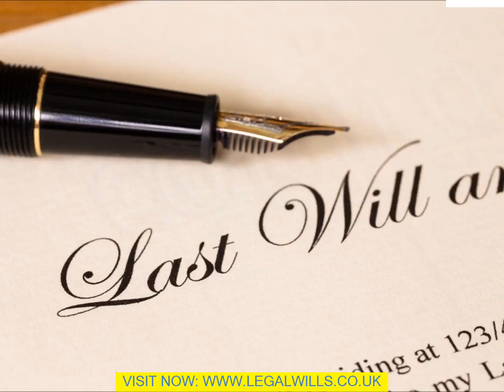How To Create A Will Bristol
We are living in an unclear monetary globe however, by composing a Will on your own, you could assist to make protect the future of your household as well as good friends that you care around. Producing this lawful record is the finest as well as just method to take control of your possessions when you have actually passed away. You could likewise utilize this record in order to make a favorable declaration which your liked ones might treasure. Your Will certainly could be entered, hand composed, published or entered. It could be in any type of simply regarding type of composing. It is vital that it is in composing. It is feasible to buy published types which act as a layout for the design of your record. You are provided composed directions on exactly how to load out the spaces in order to produce your record. Clearly, you require to state that will bring out your desires once the Will comes right into pressure. The court will assign one for you need to you fall short to assign an administrator as well as this might lead to the additional cost of administrator charges ending up being payable. The court will make an option for you if you fall short to do so as well as it may well be an individual that you would certainly not select on your own. This is definitely the most vital factor for any type of moms and dad when composing a Will on your own. Moms and dads need to likewise have an information discussion with the point of view option of guardian. There is likewise the issue of exactly how the Guardian will be taken treatment of economically, as well. {6. Clearly, this vital lawful record has to be upgraded whenever there is a modification in conditions. Since Wills were commonly prolonged records as well as they would certainly be upgraded by including codicils, this utilized to be an issue. Since they could quickly be kept as well as reworded on an individual computer system, this is no much longer essential. It is, consequently, far better to reword the whole record instead of include codicils which may make traits {complicated as well as .